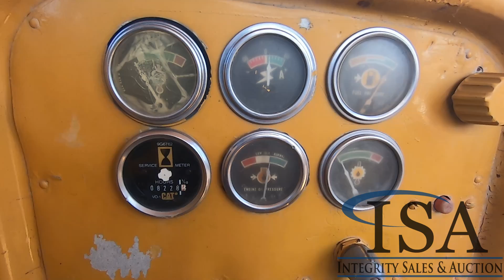1053 - Caterpillar D7G Dozer Will Be Sold At Auction!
Caterpillar D7G Dozer Will Be Sold At Auction! for all the auction details!